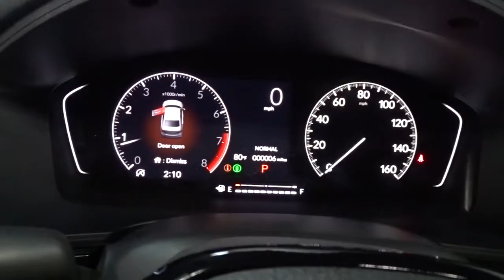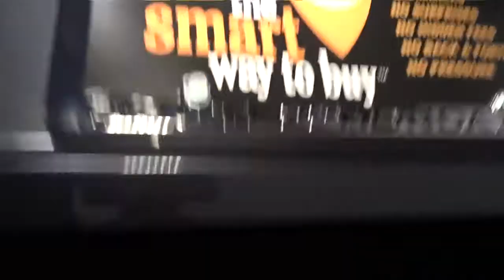2022 Honda Civic Sedan Hillside, Newark, Union, Elizabeth, Springfield, NJ 225458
2022 Honda Civic Sedan available in Hillside, New Jersey at Route 22 Honda. Servicing the Newark, Union, Elizabeth, Springfield, NJ area.
2022 Honda Civic Sedan Sport - Stock#: 225458 - VIN#: 2HGFE2F59NH539263

The Smart Way To Buy! Are you tired of hidden fees and bogus rates ruining your search process? Now there's a way to avoid all of the nonsense. Introducing the smart way to buy from Route 22 Auto's. The advantages of the smart way to buy are endless. There is no pressure throughout your search. You can finally feel at ease when purchasing a car. Since there are no hidden fees, there are no surprises or gimmicks revealed when you finally make a decision. Route 22 Autos salespeople are direct and value your time, so there is no back and forth or confusion. They know it's necessary for you to feel comfortable during the buying process and want to be trusted. The smart way to buy is smart for a reason. The team at Route 22 Auto's does Internet research every day to discover the right price for you. They make sure to look at competitors' pricing and numbers from industry experts so you can feel confident that you're getting the best offer possible. The main factors that contribute to your final cost are market value, product availability, days' supply in the market and the product age, color and equipment. It's easy to feel secure with the smart way to buy. Everyone hates the gas pump. Skip a few gas stations with this super fuel efficient HondaCivic Sedan. The 2022 Honda exterior is finished in a breathtaking Meteorite Gray Metallic, while being complemented by such a gorgeous Black interior. This color combination is stunning and absolutely beautiful! Based on the superb condition of this vehicle, along with the options and color, this Honda Civic Sedan Sport is sure to sell fast. There is no reason why you shouldn't buy this Honda Civic Sedan Sport. It is incomparable for the price and quality.
Integrated Roof Antenna,2 LCD Monitors In The Front,Radio: 180-Watt AM/FM Audio System -inc: 8 speakers, 7 color touch screen, Bluetooth HandsFreeLink, Bluetooth streaming audio, Radio Data System (RDS), speed-sensitive volume compensation (SVC), SMS test message function, Honda Link, Apple CarPlay integration, Android Auto integration and 2.5-amp USB smartphone/audio interface port in front console,Radio w/Seek-Scan, Clock, Steering Wheel Controls and Voice Activation,LED Brakelights,Tires: 235/40R18 91W AS,Compact Spare Tire Mounted Inside Under Cargo,Black Power Side Mirrors w/Manual Folding,Body-Colored Door Handles,Fully Galvanized Steel Panels,Trunk Rear Cargo Access,Headlights-Automatic Highbeams,Light Tinted Glass,Rocker Panel Extensions,Body-Colored Front Bumper,Black Grille,Auto On/Off Aero-Composite Led Low/High Beam Daytime Running Auto High-Beam Headlamps w/Delay-Off,Wheels: 18 Gloss Black Alloy,Pearlcoat Paint,Steel Spare Wheel,Body-Colored Rear Bumper,Black Side Windows Trim and Black Front Windshield Trim,Fixed Rear Window w/Defroster,Fixed Interval Wipers,Cargo Space Lights,Proximity Key For Doors And Push Button Start,Redundant Digital Speedometer,Full Carpet Floor Covering -inc: Carpet Front And Rear Floor Mats,Power 1st Row Windows w/Driver And Passenger 1-Touch Up/Down,Front Bucket Seats -inc: driver seat manual height adjustment and adjustable head restraints,Full Folding Bench Front Facing Fold Forward Seatback Rear Seat,Manual Tilt/Telescoping Steering Column,Remote Keyless Entry w/Integrated Key Transmitter, Illuminated Entry, Illuminated Ignition Switch and Panic Button,Delayed Accessory Power,HVAC -inc: Underseat Ducts,Leather Steering Wheel,Glove Box,Interior Trim -inc: Metal-Look Instrument Panel Insert, Metal-Look Door Panel Insert, Metal-Look Console Insert and Metal-Look Interior Accents,Front Cupholder,Day-Night Rearview Mirror,Digital/Analog Appearance,Distance Pacing w/Traffic Stop-Go,Seats w/Cloth Back Material,Systems Monitor,Carpet Floor Trim and Carpet Trunk Lid/Rear Cargo Door Trim,Outside Temp Gauge,Rear Cupholder,Fade-To-Off Interior Lighting,Fixed Rear Head Restraints,Leather/Metal-Look Gear Shifter Material,Front Map Lights,Driver And Passenger Visor Vanity Mirrors w/Driver And Passenger Auxiliary Mirror,Cruise Control w/Steering Wheel Controls,Remote Releases -Inc: Power Cargo Access,Trip Computer,Power Fuel Flap Locking Type,Sliding Front Center Armrest,1 12V DC Power Outlet,Automatic Air Conditioning,Power Rear Windows,6-Way Driver Seat -inc: Manual Recline and Fore/Aft Movement,Power Door Locks w/Autolock Feature,Gauges -inc: Speedometer, Odometer, Engine Coolant Temp, Tachometer, Trip Odometer and Trip Computer,Driver / Passenger And Rear Door Bins,Driver Foot Rest,Cloth Seat Trim,Engine Immobilizer,Perimeter Alarm,FOB Controls -inc: Cargo A